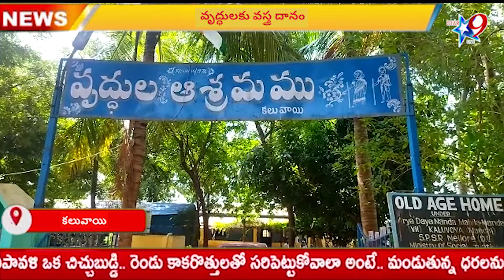వృద్ధులకు వస్త్ర దానం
//Star 9 live// వృద్ధులకు వస్త్ర దానం// Donation of clothes to the elderly//    //Disclaimer - videos is for educational purpose only.copyright disclaimer under section 107 of the copyright act 1976, allowance is made for "fair use" for purposes such as criticism, comment, news reporting///